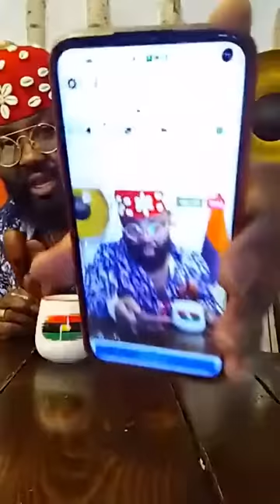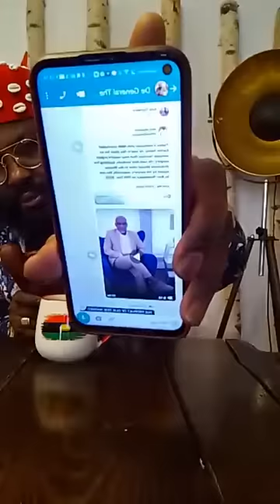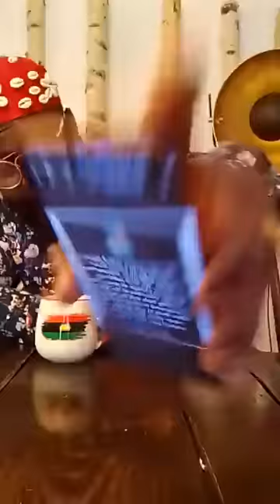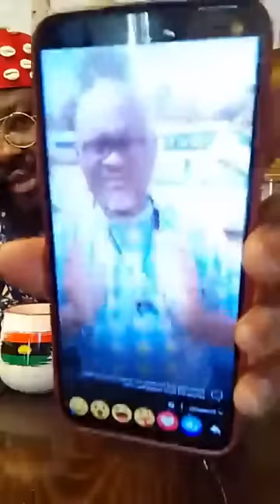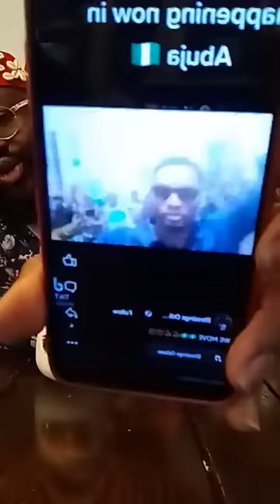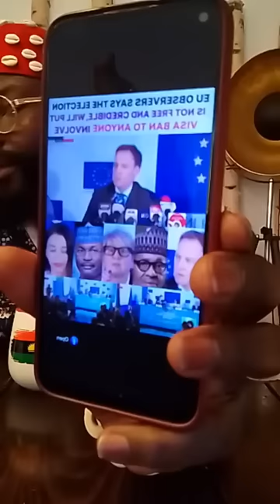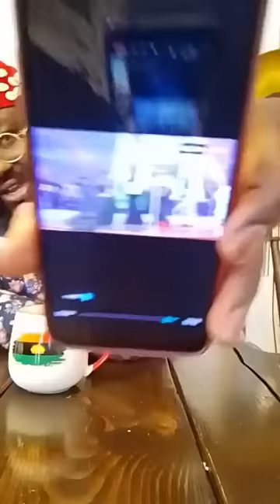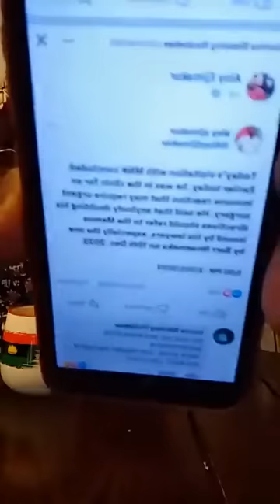EMERGENCY LIBE BROADCAST - MAZI OKECHUKEU NWACHINEKE (THE GENERAL) MAR 1, 2023